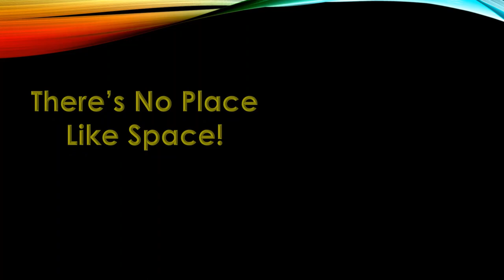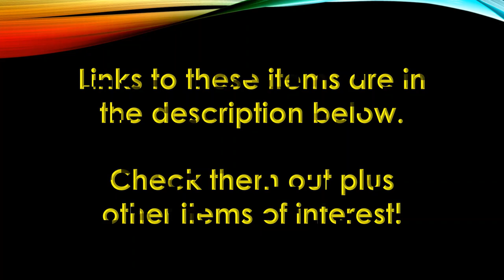Dr. Seuss Books and Cat in the Hat Library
A variety of Dr. Seuss Books...
The Cat in the Hat Learning Library
Are You My Mother? eBay item #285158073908
Clam I Am! - eBay item #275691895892
Dr. Seuss One fish two fish red fish blue fish Party Edition - eBay item #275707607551
My, Oh My, a Butterfly! eBay item #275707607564
Fine Feathered Friends eBay item #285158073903
And more offered, check them out!
Great for family time, classroom reading nook, tutoring supplements and more!